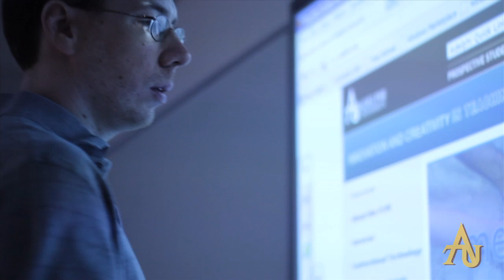Educational Technology Program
Watch this video to see Dr. Matt Curinga explain how the program in educational technology prepares graduates to teach, design and develop powerful learning experiences enhanced by the latest digital technologies.